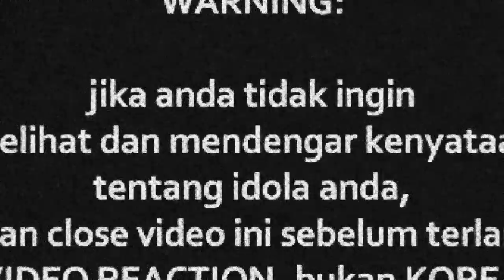ROTI - PINGGAN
Watch Previous Seasons of INDOREACT

positifhiphop ((( DONASI BTC : 1BSH1HWSPnjhYTSVsCdPTyMxXHs5MhV2wS )))